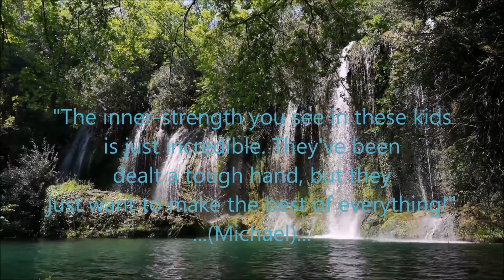Michael Paul O'Dwyer💖"Rise Again" by Celtic Thunder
"Rise Again" by Celtic Thunder...This video shows Michael O'Dwyer and Ryan Kelly partaking in a charitable, heartfelt experience with "HealingHugs" in Uganda, Africa!...leaving a lasting impression on how important it is to lend a helping hand with "open~hearts"💖💖💖...It's Just Beautiful...

For the kind and beautiful Michael O'Dwyer & Ryan Kelly: (0:00)
Rise Again: (0:09)
The Celtic Thunder family: (3:33)